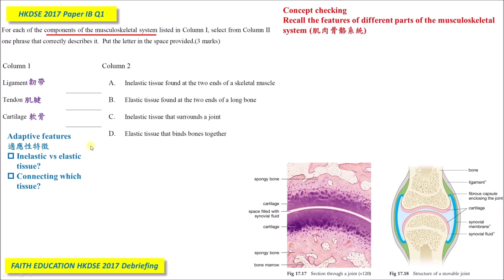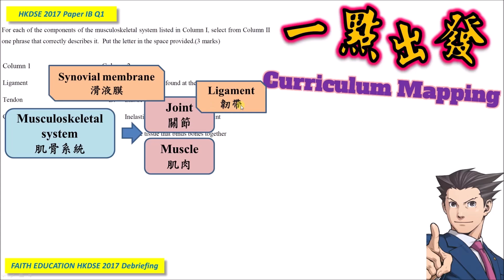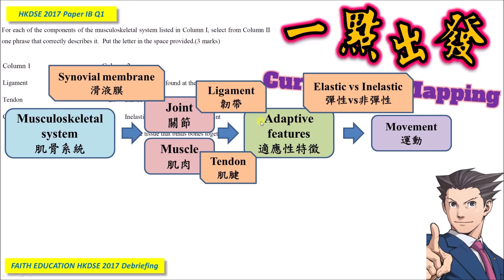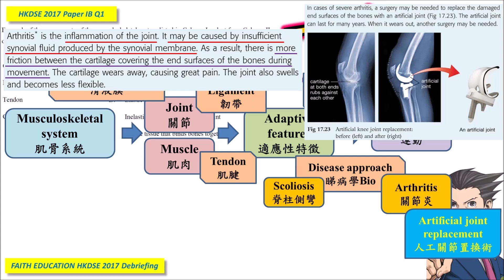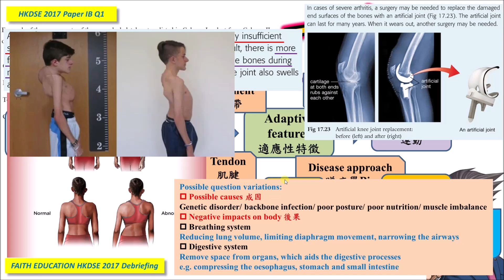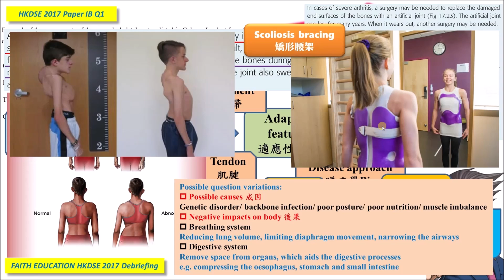【小貼題】DSE Bio │ HKDSE 2017 1B Q1 │ musculoskeletal system 肌肉骨骼系統 │ Faith Education {雙語Bilingual}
梁公語錄

➘ 你會感興趣的影片:
1. 💋[BIO殺手的告白] 🌹│ 讀Bio乜都要死記？！│揭秘一招讓你學習生物上癮的實戰心法
3. 📌生物科最後提醒002 │ 全視技能 │ DSER必看溫習方法 │ 六大題型整合 │ 筆記任Down
4. 📌生物科最後提醒004 │ Bio寫文攻略 │ Essay變Easy │ 題型整合 │ 【筆記任Down】
5. 【初高中理科生必看】3V變項全掌握 3V Secrets │破解SBA│三位一體 Holy Trinity
0:00 廣東話
7:35 English